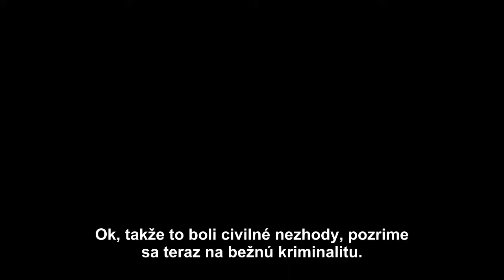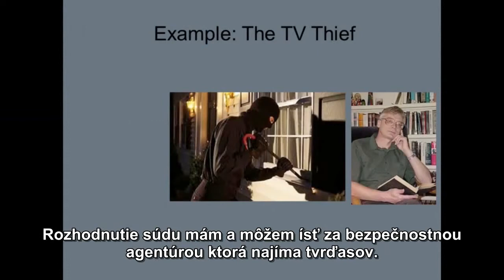Bob Murphy: slobodná spoločnosť a vynucovanie práva (časť 2/6) + slovenské titulky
Robert P. Murphy je ekonóm rakúskej ekonomickej školy a prednáša pre Ludwig von Mises Institute.